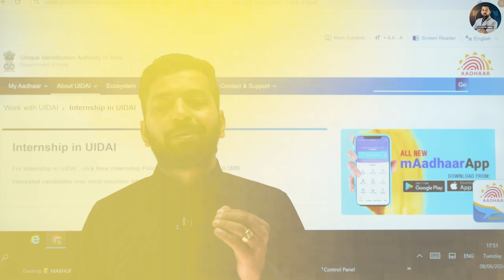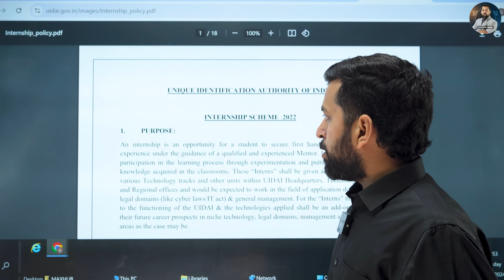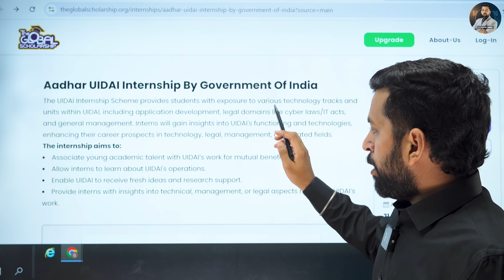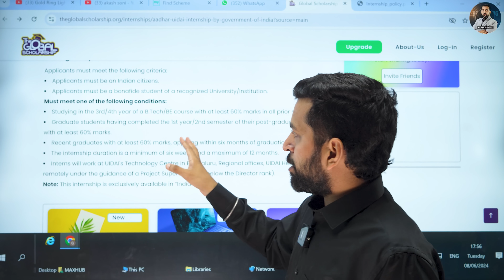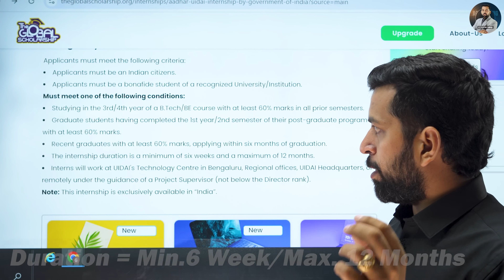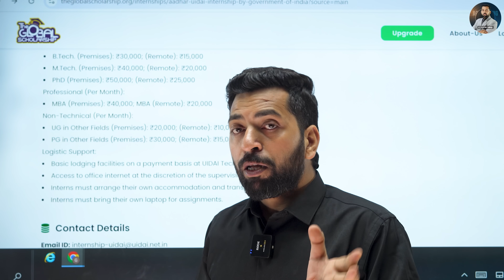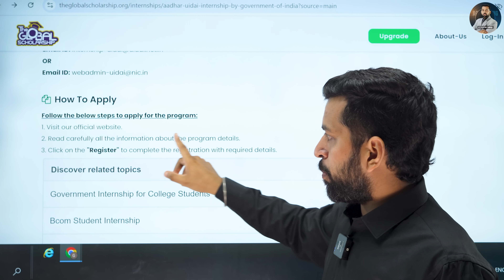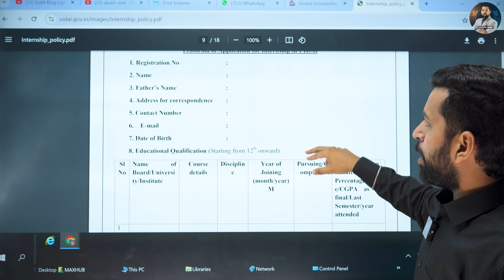Aadhar UIDAI Internship 2024 | Govt Internship 2024 | Free Internship for Students | Part Time Work